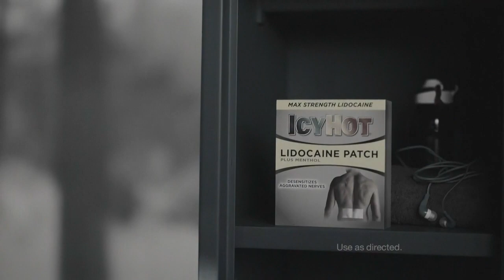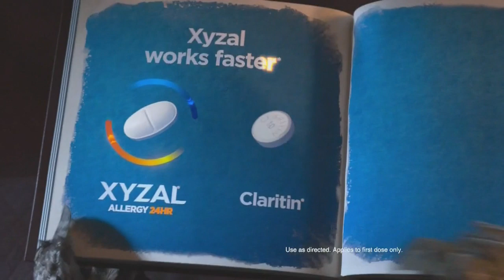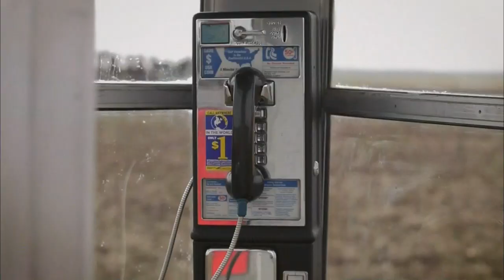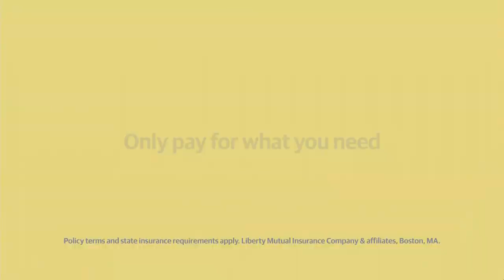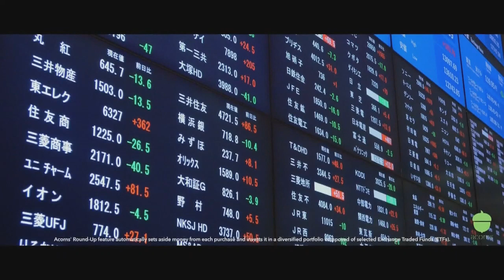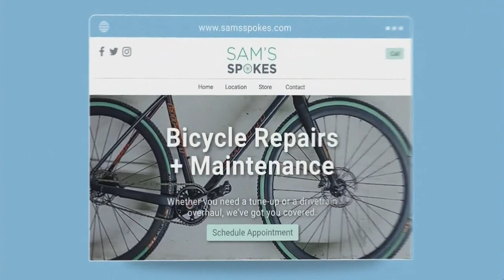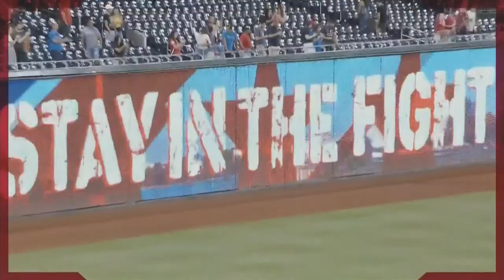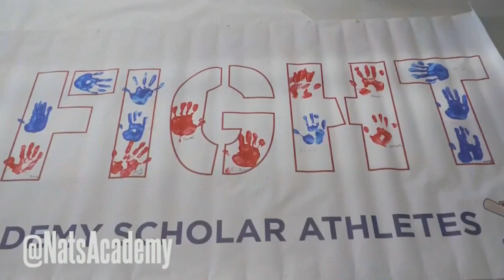Washington Nationals World Series Victory Parade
Bumpy roads really do lead to beautiful places. Relive the magic as the 2019 World Series Champion Washington Nationals celebrate with a parade through our nation’s capital.